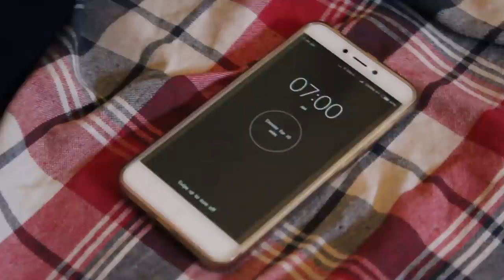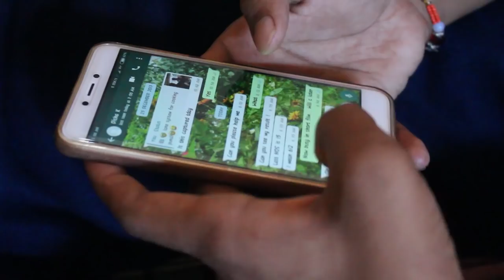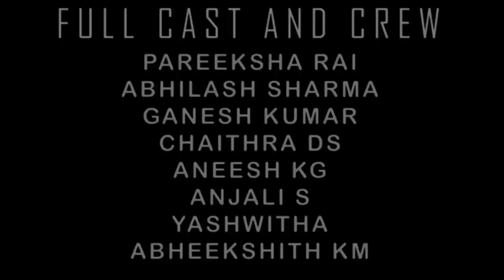2018 best short film INEVITABILITY- A short film by team Hertz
Humanity is inevitable of science